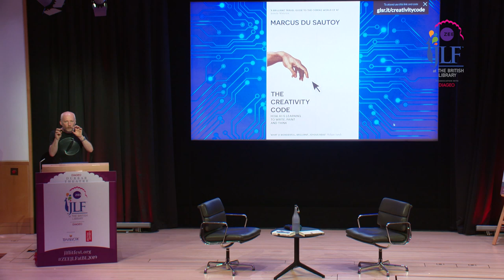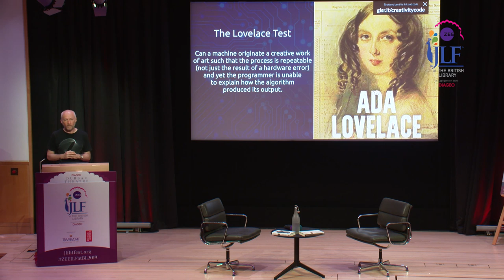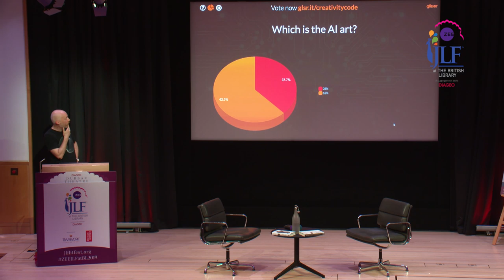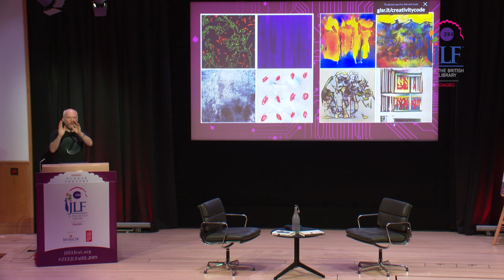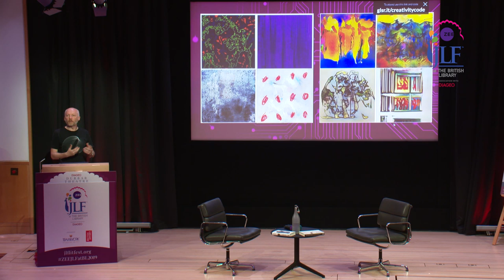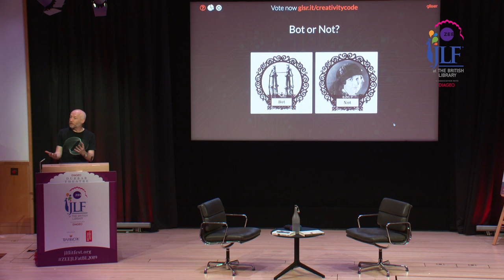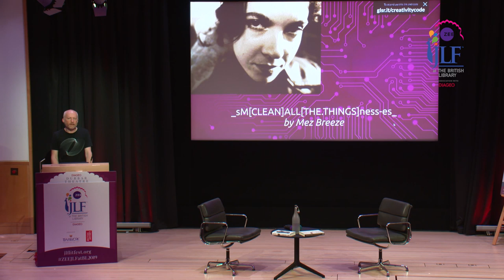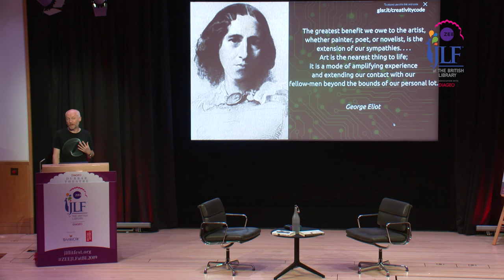ZEEJLFatBL : The Creativity Code : AI and the Arts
Marcus du Sautoy was introduced by Angela Saini and Presented by Bagri Foundation.